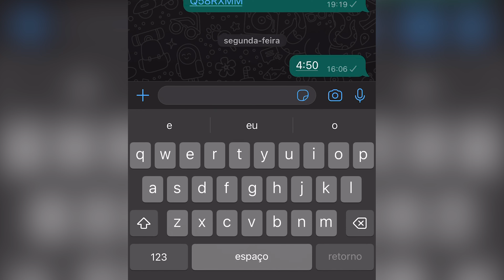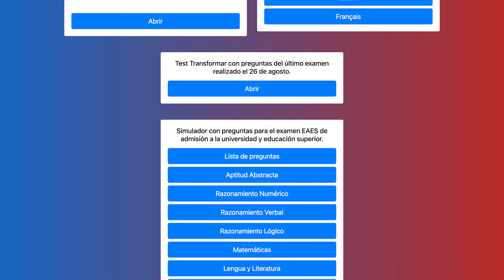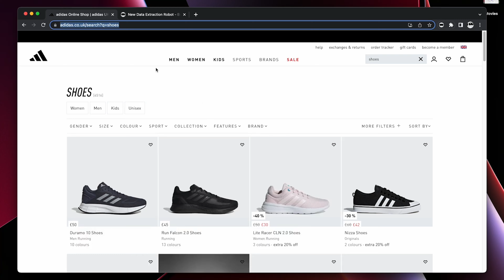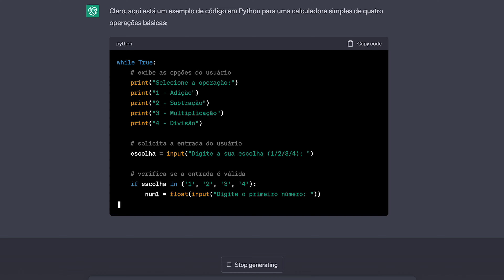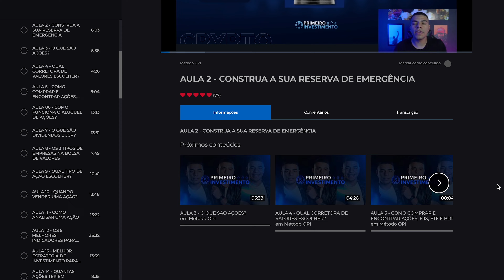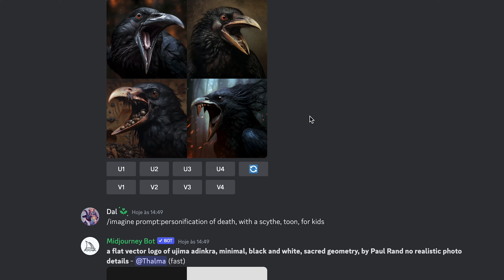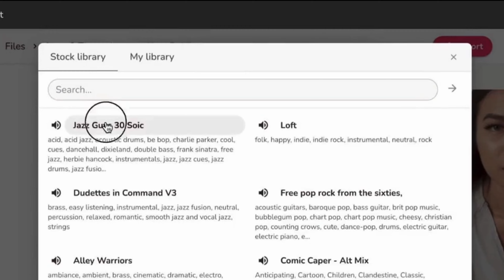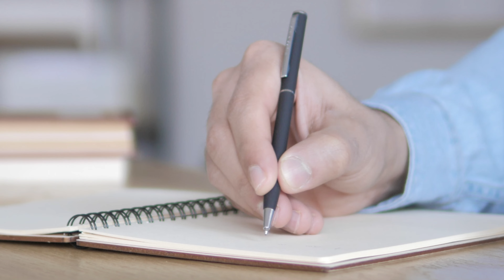5 Inteligências Artificiais (IAs) Para Ganhar Dinheiro Em 2023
Uma das melhores maneiras de ganhar dinheiro com a internet e fazer uma renda extra em 2023 são com as novas inteligências artificiais (IAs), que ficaram muito populares nos últimos meses devido a sua inovação tecnológica e as várias maneiras de se ganhar dinheiro com elas.

Essas inteligências artificiais (IAs) são uma das melhores maneiras para ganhar dinheiro na internet, principalmente no Marketing Digital, isso porque essas IAs possuem ferramentas de automação inteligente, possibilitando que você escreva roteiros, edite vídeos e crie imagens com apenas uma único clique.

Nos últimos tempos a principal inteligência artificial que bombou foi o ChatGPT, graças ao GPT-3 e o GPT-4 dois modelos da OpenIA que vem revolucionando a tecnologia e fazendo muitas pessoas ganharem dinheiro.

Mas se você acha que somente o ChatGPT vai te fazer ganhar dinheiro, você está totalmente enganado! Existem outras. inteligências artificiais (IAs) tão boas quanto o ChatGPT, como: Fliki.AI, Play.ht, Anthiago, Browse AI, Midjourney e várias outras que podem te fazer ganhar muito dinheiro na internet em 2023.

Se você ainda não conhece todas essas IAs, fica tranquilo! Nesse vídeo você vai aprender 5 Inteligências Artificiais (IAs) Para Ganhar Dinheiro Em 2023

🎤 Apresentado por Yan Pedro Santos (@heyinvestidor)